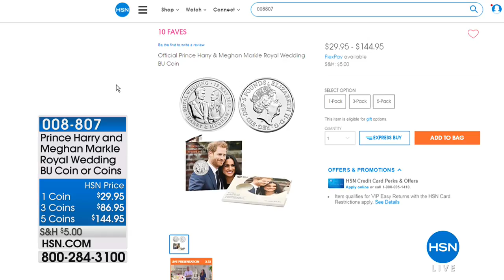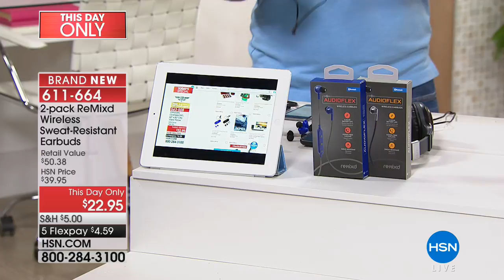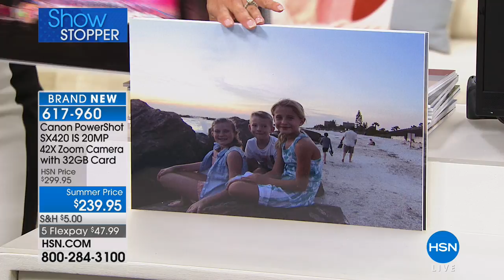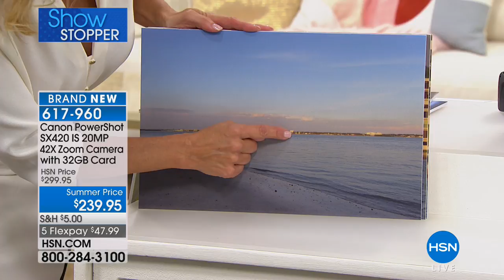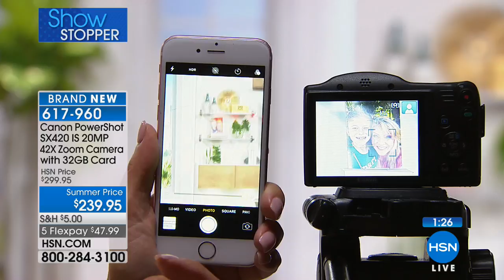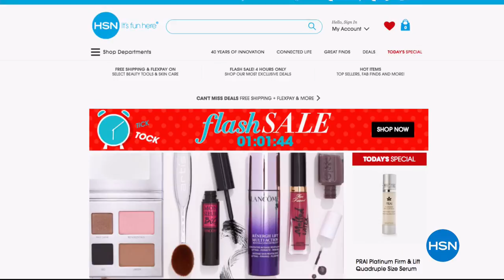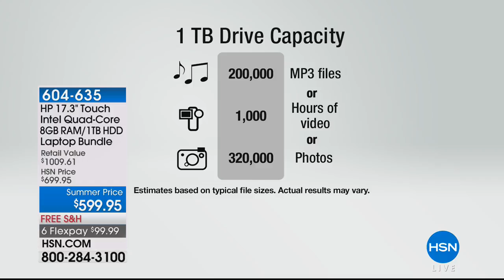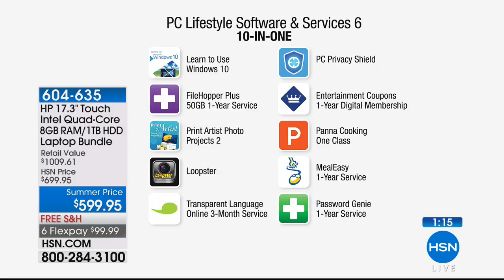HSN | Electronic Connection featuring Canon 05.20.2018 - 08 AM